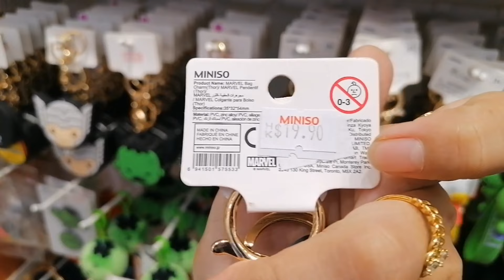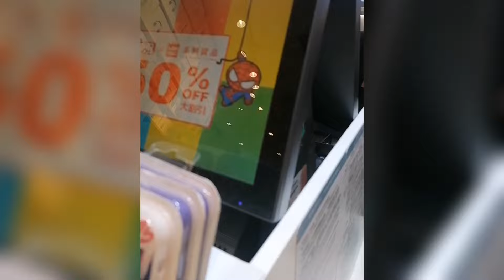MiniSo HangHau, HongKong. Tara Guys Samahan nyo ko. Taralets.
MINISO , HONGKONG

Miniso (simplified Chinese: 名创优品; traditional Chinese: 名創優品; pinyin: Míngchuàng Yōupǐn; Hepburn: Meisō Yūhin; stylized MINISO) is a Chinese[1] low-cost retailer and variety store chain that specializes in household and consumer goods including cosmetics, stationery, toys, and kitchenware.[3] The company is headquartered in Guangzhou, Guangdong[4] under their Chinese holding company Aiyaya.[5] In 2016, the company's sales revenue reached $1.5 billion.[2] In March 2019, Miniso began a collaboration with Marvel Entertainment to sell its branded products.[6]

Miniso￼￼

A Miniso retail store in Sydney, Australia

Native name

名创优品TypePublic

Traded as

NYSE: MNSOIndustryVariety storeFounders

Ye Guo Fu[1]

Headquarters

Guangzhou, Guangdong

China

Area served

WorldwideRevenue￼ US$2.5 billion[2] (2018)Websiteminiso.com

Miniso has been criticized as a "copycat" for sharing an aesthetic similarity to other Japanese variety stores such as Uniqlo, Muji and Daiso, as well as for being a Chinese retailer that markets itself as Japanese.[7][8][9][10] Even so, Miniso has expanded outside of the Chinese market and operates 1,800 stores in Asia, Europe, Oceania, Africa, North America, and South America.[11]

CTTO. MINISO WIKIPEDIA

*For all those who would like to purchase good quality products you can visit my favorite seller's FB link...

Thank you, mga loves sa pagsuporta sa aking channel. LOVE, LOVE, LOVE.. GOD BLESS US ALL. KEEP SAFE EVERYONE.